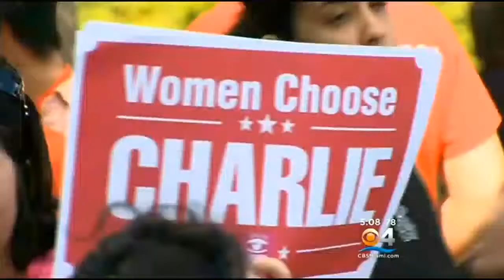Crist, Scott Rally For Early Votes